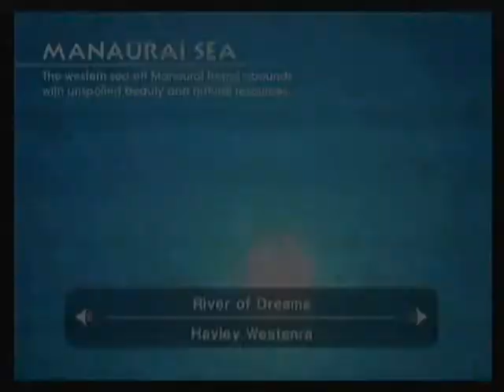Let's Play Endless Ocean - Bonus Video 3d [Map Filling]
These bits are as thrilling as they are short! HA! Gettit?? 'Cos that means they aren't at all exciting...¬_¬